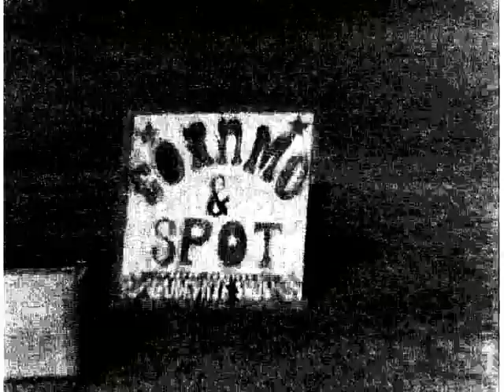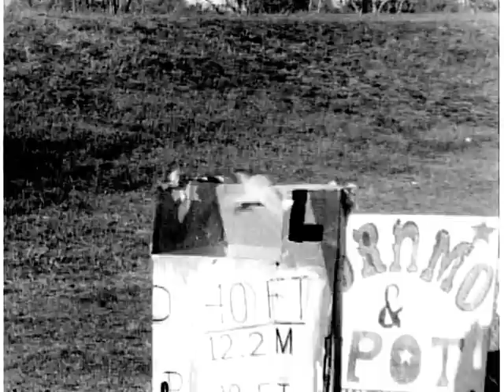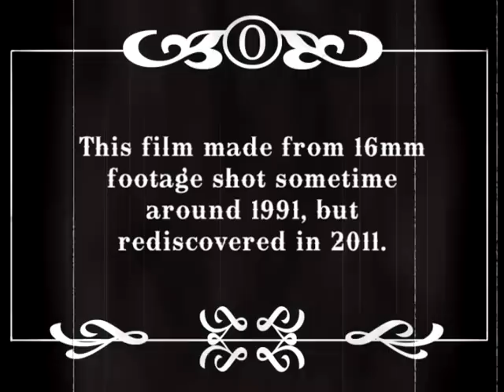MAGIC! Starring Cornmo and Spot!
MAGIC! was originally shot on 16mm film around 1991, but was completely forgotten for many years.  It stars Cornmo and Spot, two members of the infamous Flying Couch Potatoes, captured at the pinnacle of their FCP powers.  Recently rediscovered in 2011, this rare film footage is sure to entertain, mystify, and astound a new generation of FCP fans.